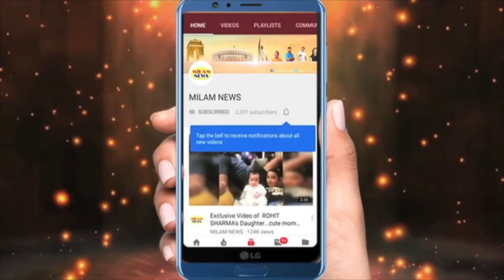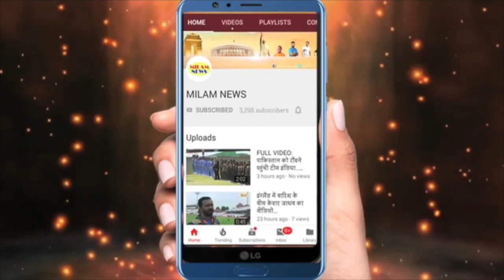पवनदीप कीमती गिफ्ट को लेकर पहले अरुणीता के पास पहुंचे, खुशी मनाने अरुणीता को लॉन्ग ड्राइव पर ले गये